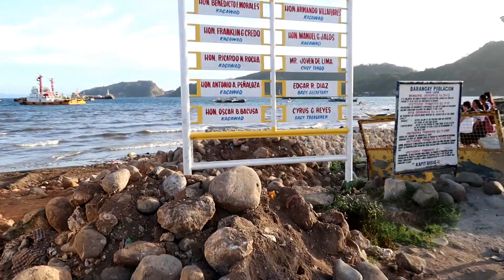HELP!! HELP!! - Were Lost In Mariveles, Bataan : 2019 The Philippines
While we were out and about we kind of got lost..lol..It was great seeing areas we would have never seen unless we got lost.

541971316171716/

Please send Here the Address Is:

Brian Kerver
Mabalacat City
2010